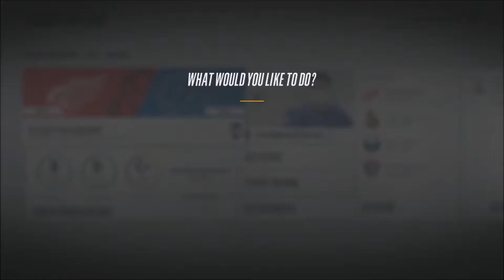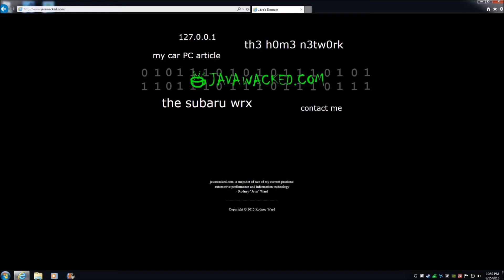NHL 18 Be A Pro Goalie Let's Play Ep. 72